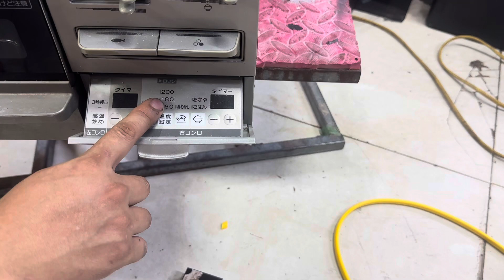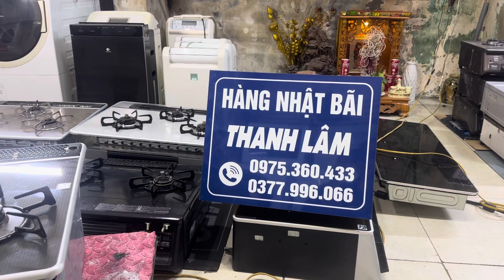5 triệu cho e bếp âm rinnai 3 bếp, mặt kính full vip, đẹp suất sắc, siêu tiết kiệm ga